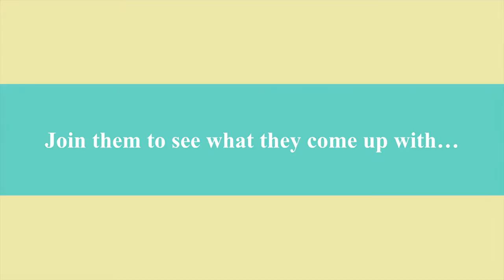Mondays with Magpie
Coming Soon: Trailer for Monday's with Magpie.